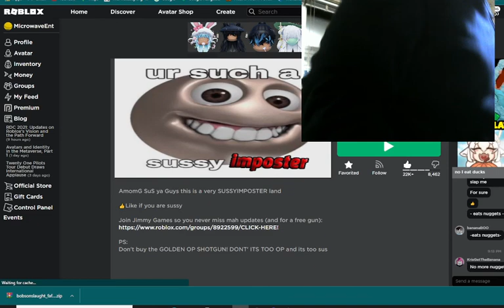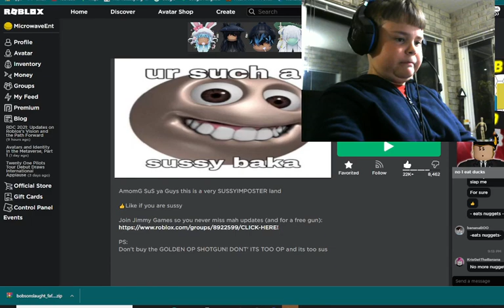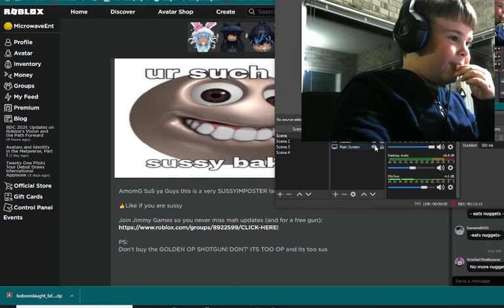Killing Among Us In Roblox - Sussy Imposter land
Yeah. You heard me right. I killed Among Us. Thank me later. There was also an Admin in the server I was in!